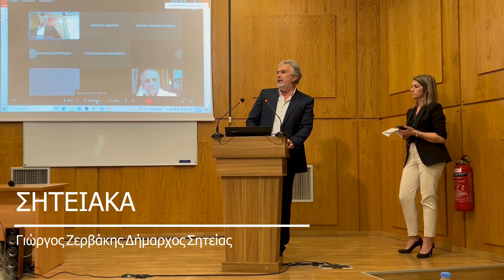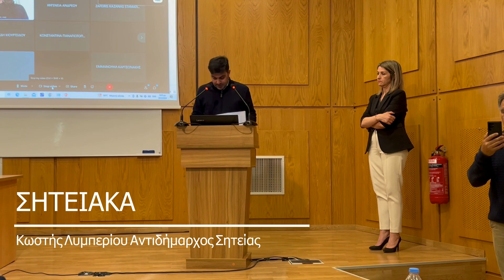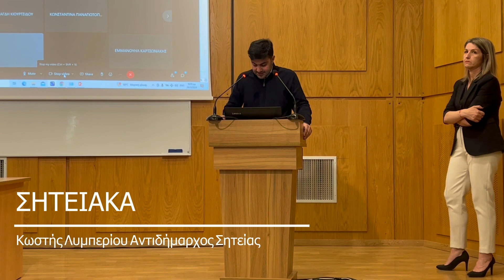Έναρξη των εργασιών του 3ημερου σεμιναρίου για την Μεσογειακή Διατροφή